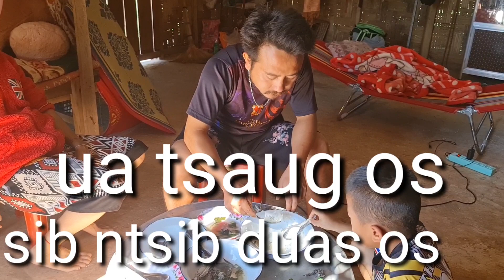tua qaib hu kuv niam thiab kuv txiv nkawv tuaj nrog kuv noj mov os